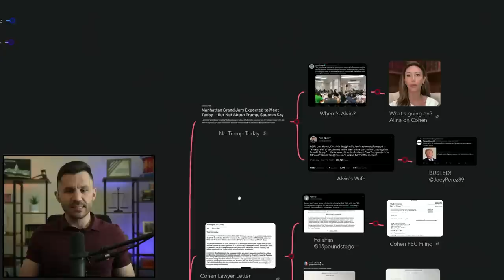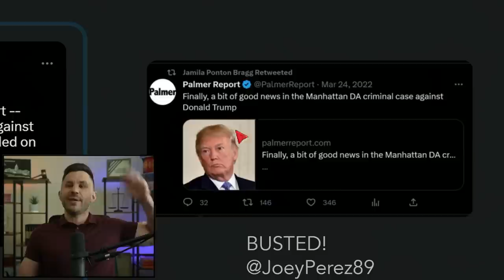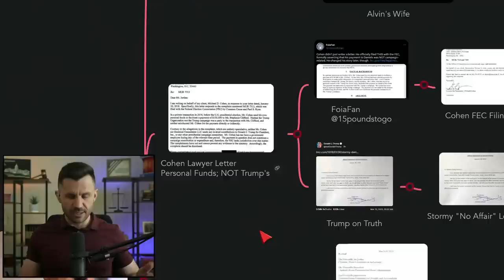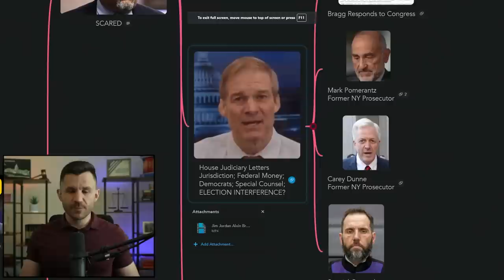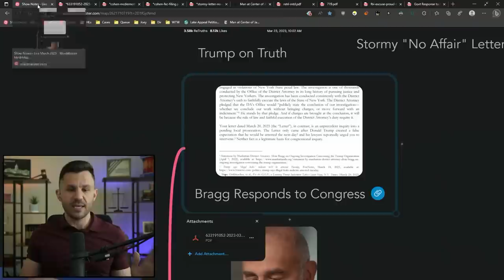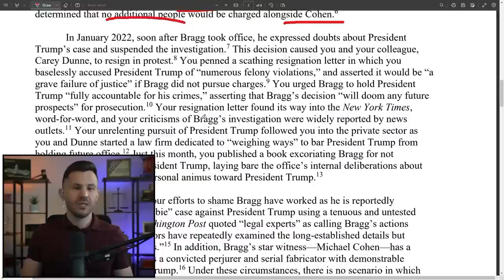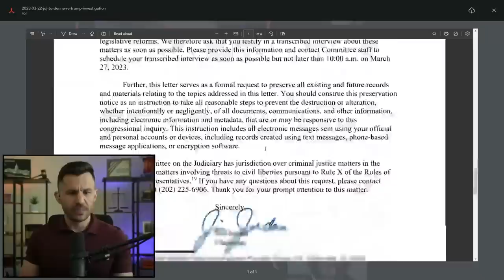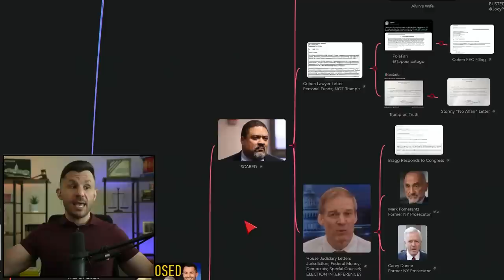Trump Indictment Dead? Cohen Wrecks Case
The Trump Indictment grand jury proceedings were stalled again, with stories speculating there are major problems at Alvin Bragg's office. Jim Jordan sends letters to former NYC prosecutors and Ray Epps threatens Tucker Carlson.